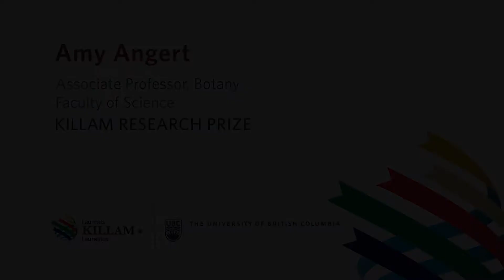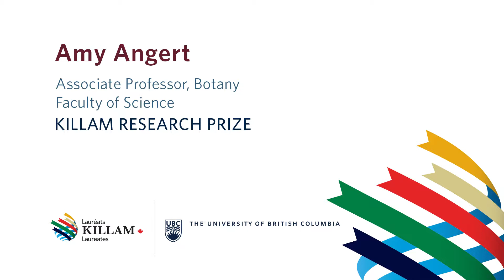Amy Angert, Killam Research Prize recipient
At the edge of a plant species' natural geographic range, it starts to struggle. Under climate change, the species that survive will be the ones who can adapt at the margins of their range, and thereby extend it. Botanist Amy Angert, Killam Research Prize recipient, is fascinated by what happens at those margins.